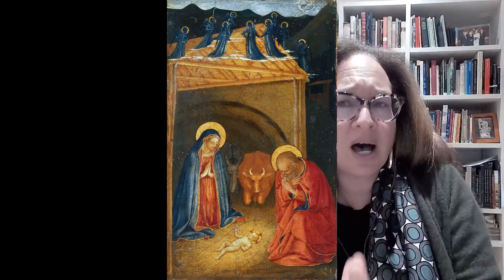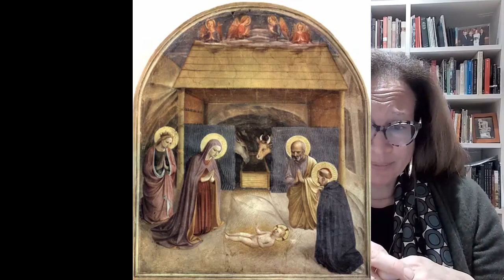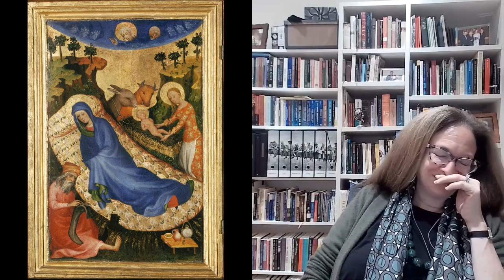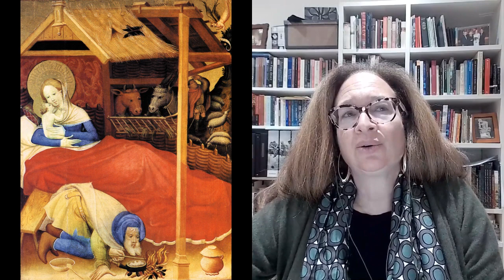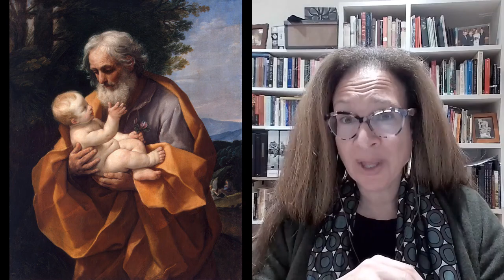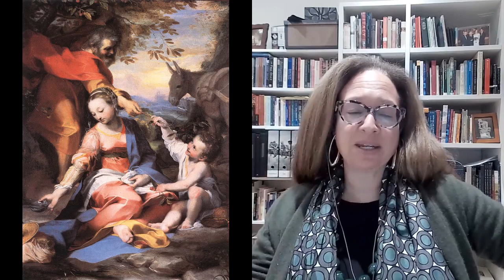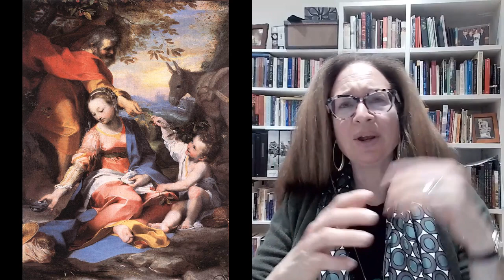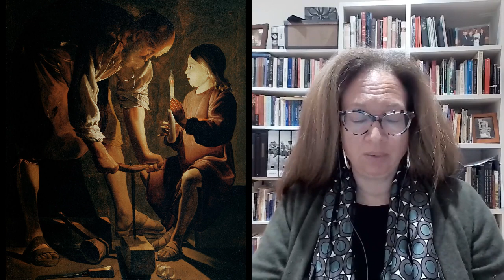St. Joseph in Art History - Elizabeth Lev | Catholic Culture Podcast #125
Art historian Elizabeth Lev joins the show to discuss her new book, The Silent Knight: A History of St. Joseph as Depicted in Art.

The book offers not only a history of sixteen centuries of art featuring St. Joseph, but also an account of the development of devotion to St. Joseph over the past two thousand years - from the old man sitting overlooked in the corner of early Nativity scenes to the glorious Patron of the Univeral Church.

LINKS

Episode with Elizabeth on the history of St. Anthony Abbot in art

This podcast is a production of CatholicCulture.org. If you like the show, please consider supporting us!